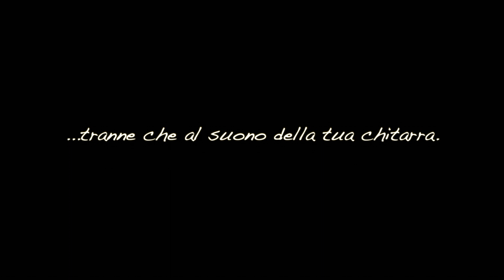Suona la Chitarra!! (Pubblicità Progresso) - SUB ENG